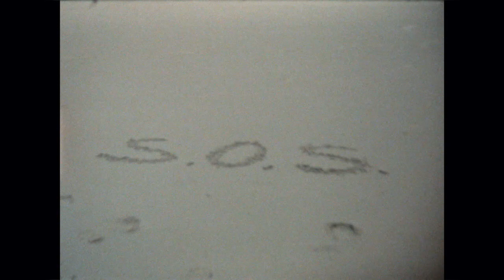John Andrews & The Yawns - New California Blue (Official Video)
First single from John Andrews new album Cookbook out May 14, 2021 on Woodsist. Pre-order